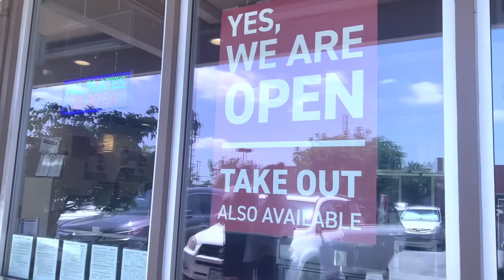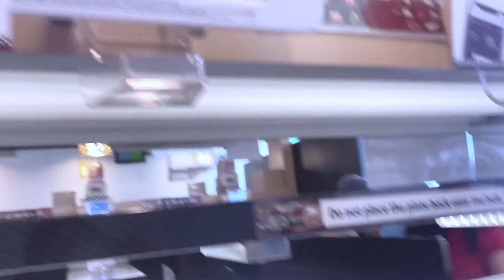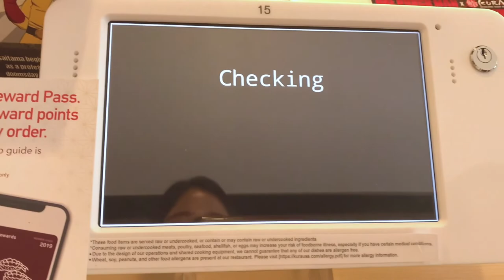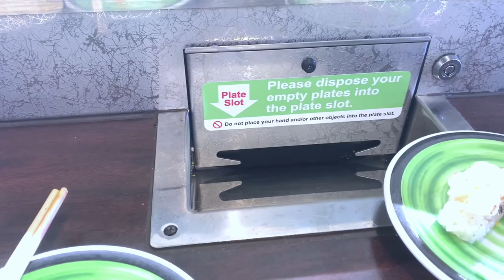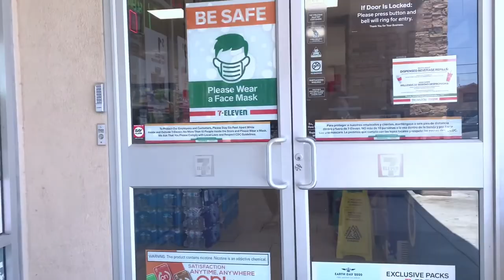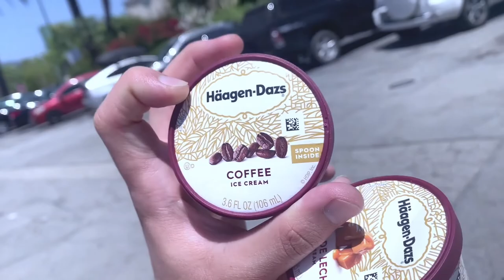[Vlog #11] Malibu’s BEST burritos🌯& Revolving sushi | COVID-19 Eating out [미국신혼부부] 드디어 외식! (SUB)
Hi Everyone,
This was our first weekend eating out after COVID-19 Pandemic started. We tried our best to stay safe by wearing masks and practicing social distancing while being outside. I hope you guys are also staying safe and healthy!

Love,
Snowyhong

- Get 1 Free Stock on WeBull with sign up and get 2nd Free Stock when you deposit $100 (Valued up to $1400):